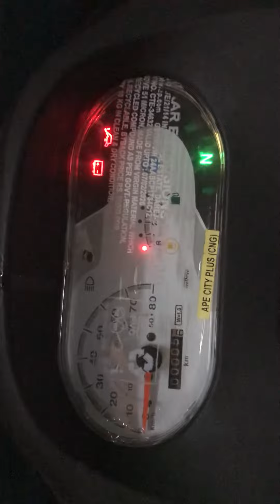Lo Gayi Abe CNG main loading Ape Extra LDX+ 6feet IN CNG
975 loading capacity
55 ki speed
40+ ka Milage
6 Feet ka box body
Low maintenance
40 Litres CNG capacity
2.8 litres petrol tank
Ok